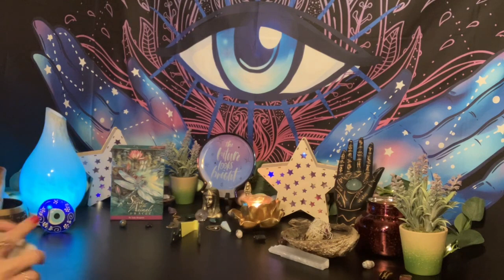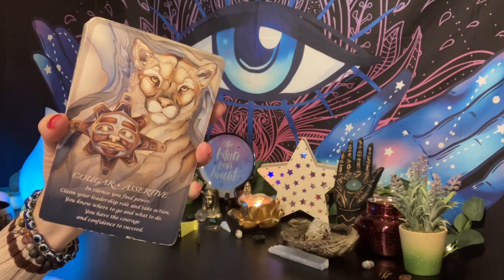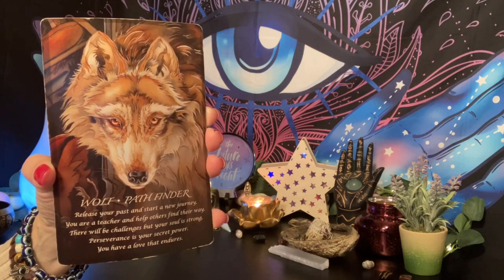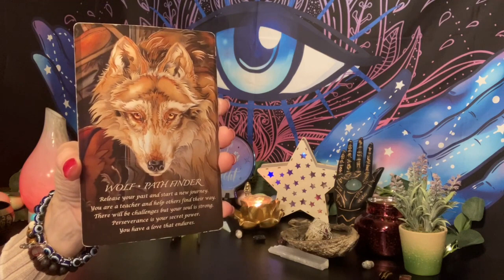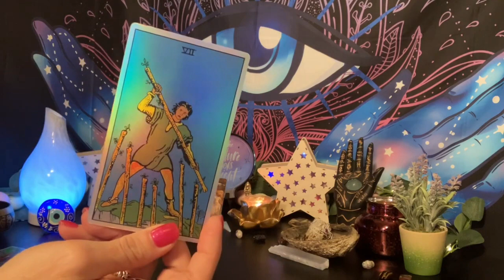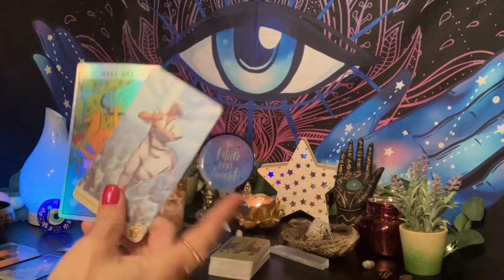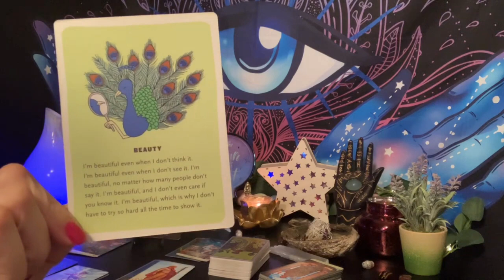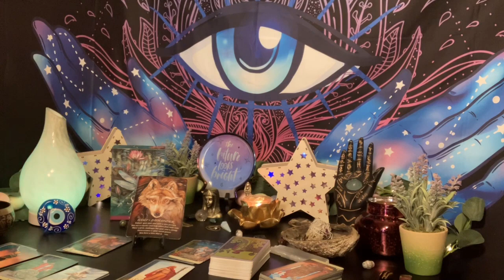💫🦚 Totem Spirit Tuesday~ 🐺 Which Wolf are You Feeding?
Wolf 🐺 PathFinder

  Release your Past & Start a
             New Journey
    You are a Teacher & Help
       Others find their Way
 There will be. Hallenges but
       Your Soul is Strong!
Perseverance is your Secret
                   Power
You have a Love that Endures

          VenusianWays.org
  HappyMediumHypnosis.com